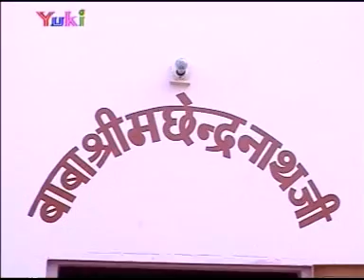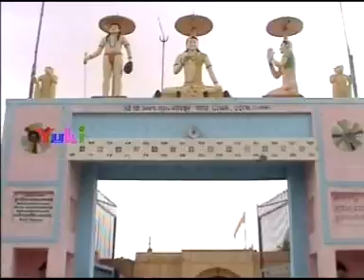Guru Gorakh Me Dhyam Laga Le [Hindi Goraknath Bhajan] by Narendra Kaushik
Hindi Goraknath Bhajan: Guru Gorakh Me Dhyam Laga Le
Album: Guru Gorakhnath/ Goga Ji Darshan
Singer: Narendra Kaushik

Gorakshanath (also known as Gorakhnath) was an 11th to 12th century. Hindu Nath yogi, connected to Shaivism as one of the two most important disciples of Matsyendranath, the other being Caurangi. There are varying records of the spiritual descent of Gorakshanath. All name Adinath and Matsyendranath as two teachers preceding him in the succession. Though one account lists five gurus preceding Adinath and another lists six teachers between Matsyendranath and Gorakshanath, current tradition has Adinath identified with Lord Shiva as the direct teacher of Matsyendranath, who was himself the direct teacher of Gorakshanath.